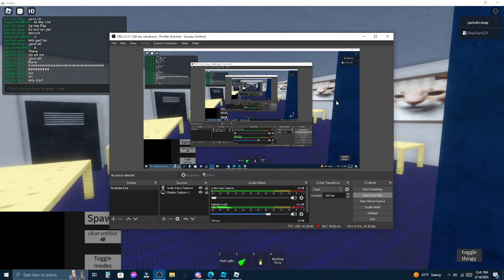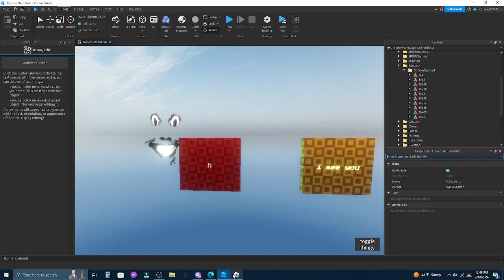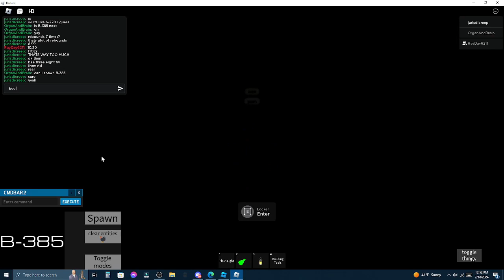rooms redrilled B section guide